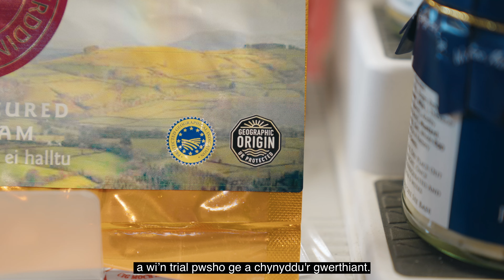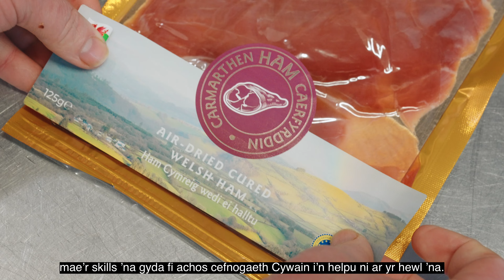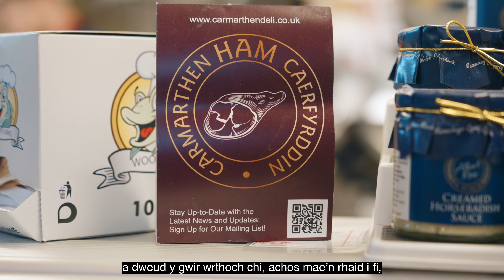CYWAIN - Ham Caerfyrddin / Carmarthen Ham - Astudiaeth Achos (Cymraeg)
Fideo Astudiaeth Achos yn y Gymraeg ar gwmni Carmarthen Ham.

Mae cynhyrchu Ham Caerfyrddin, sy'n cael ei sychu ag aer a'i drin gyda halen, yn dibynnu ar allu a phrofiad, a dechreuodd y cwbl gydag Albert Rees, cigydd marchnad yn y 1970au ac ers hynny mae wedi'i drosglwyddo drwy genedlaethau'r teulu Rees. Matthew Rees sy'n ein tywys drwy siwrne y cwmni at lwyddiant a'r cymorth a gafwyd gan Cywain.